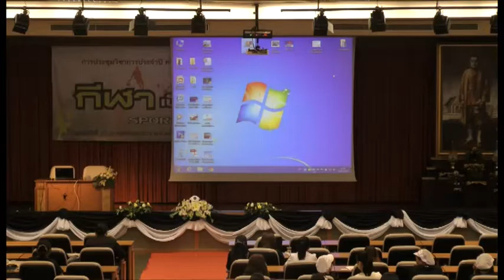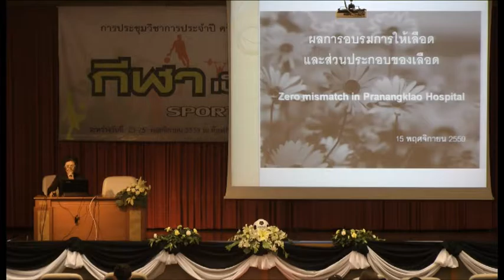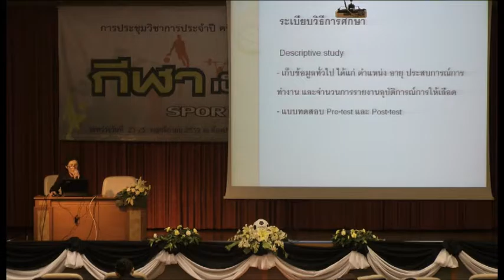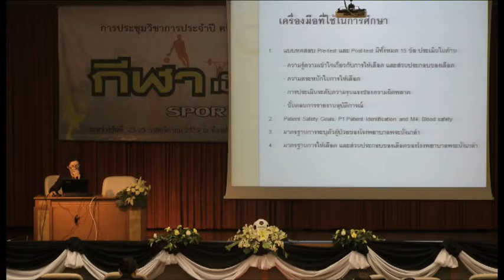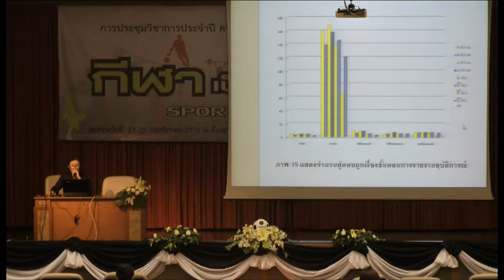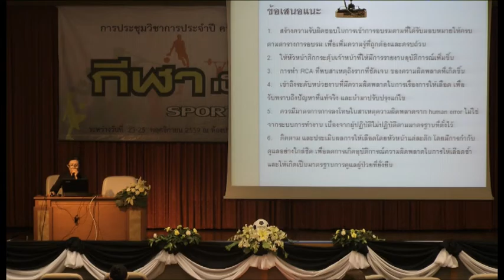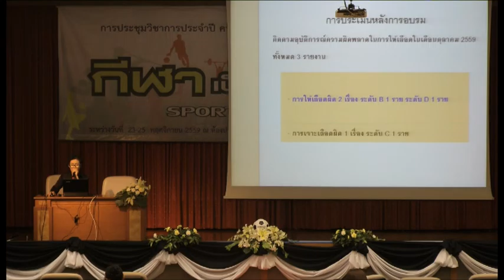การนำเสนอ R2R ผลการอบรมการให้เลือด และส่วนประกอบของเลือด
โรงพยาบาลพระนั่งเกล้า จัดประชุมวิชาการ ครั้งที่ 14 เรื่อง กีฬาเป็นยาวิเศษ Sport is medicine วันที่ 23-25 พฤศจิกายน 2559 ณ ห้องประชุมเจษฎาบดินทร์ โรงพยาบาลพระนั่งเกล้า ในวันที่ 25 พฤศจิกายน 2559 เวลา 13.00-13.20 น. บรรยายเรื่อง การนำเสนอ R2R ผลการอบรมการให้เลือด และส่วนประกอบของเลือด